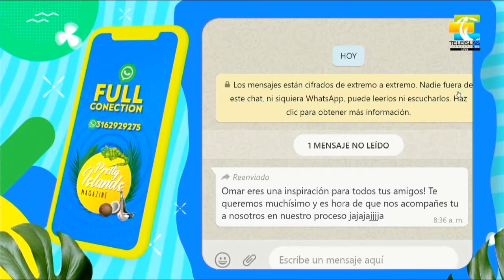Cómo combatir el sedentarismo desde el testimonio de Omar el hamed.